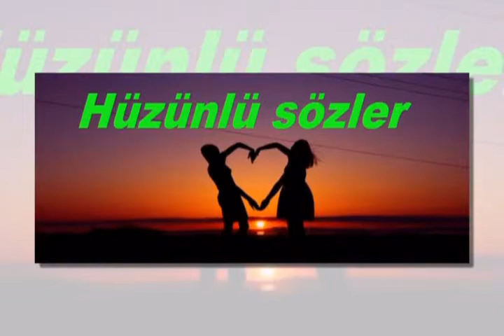Volkan Konak Gurbet Orhan Gencebay İle Bir Ömür